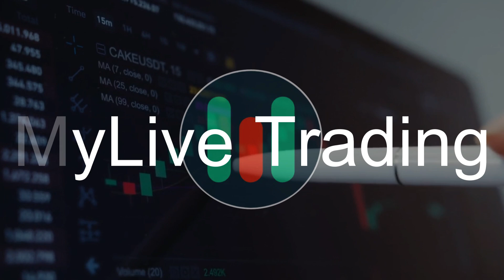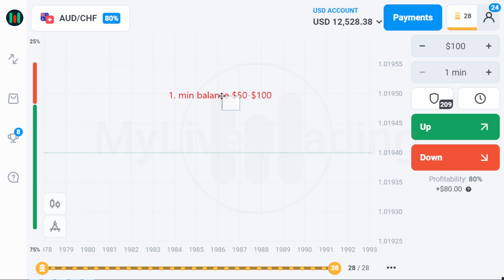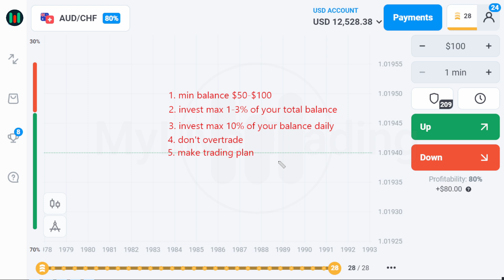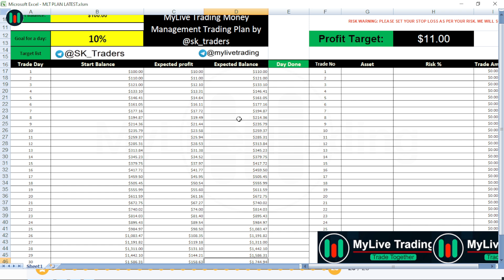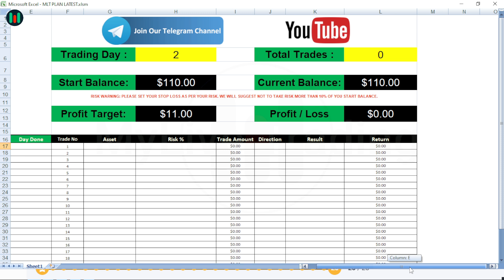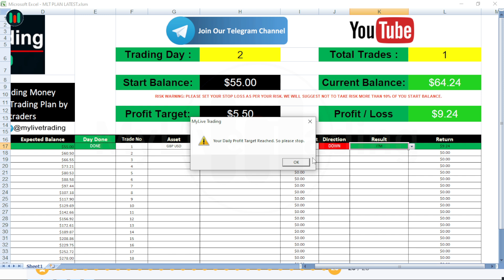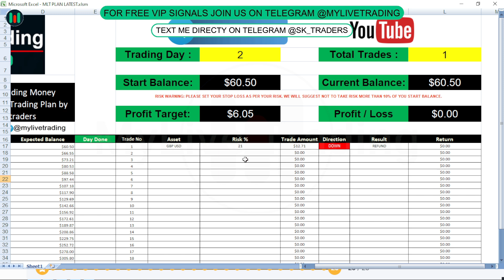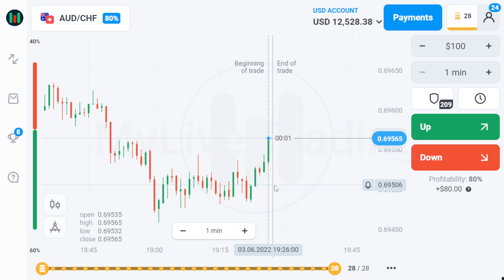Money Management Software For Trading Olymp Trade Money Management In Trading | MyLive Trading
Free: Please join us on our telegram channel for LIVE TRADING VIP